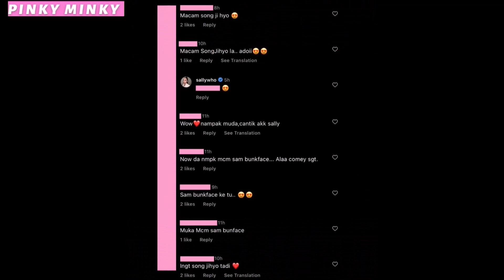Fuh Nampak Muda 10 Tahun! Tampil Berambut Pendek, Wajah & Imej SITI SALEHA Raih Pujian Ramai 😍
Memang comel & seiras Song Ji-hyo la... Apa komen korang?

Source & Credit ⤵

Hi korang! 😃

𝒫𝒾𝓃𝓀𝓎 𝑀𝒾𝓃𝓀𝓎

Hello guys! 😃

𝒫𝒾𝓃𝓀𝓎 𝑀𝒾𝓃𝓀𝓎